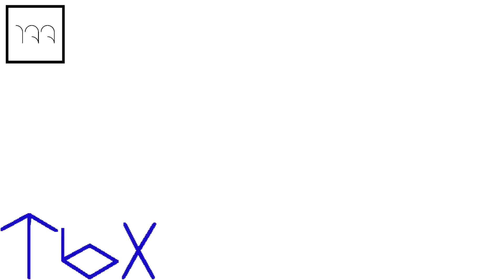TKTV-3 Csupo V1 (2013) Effects R3 vs. TB2017X, IMC135, LME247, MPVE379, IMVE937, CJM, MRVE & EO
(3/17)

EO & TTV-3 Mean Stands For Everyone and Telekanal TV-3.